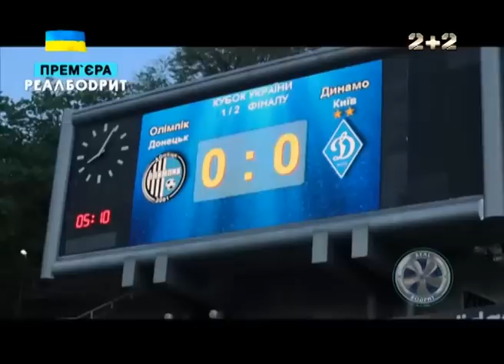REAL Бодрит. Футбольний симулятор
У всіх найпопулярніших футбольних симуляторах не має українських футбольних клубів. «Real Бодрит» спробує вирішити цю проблему і прийде на стадіон із джойстиком. Чи погодяться фани грати справжніми футболістами?